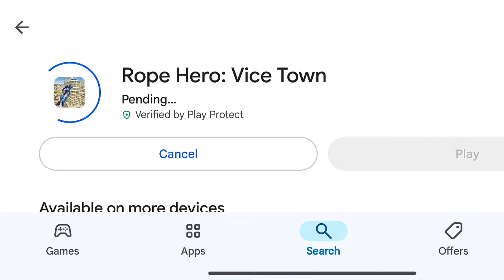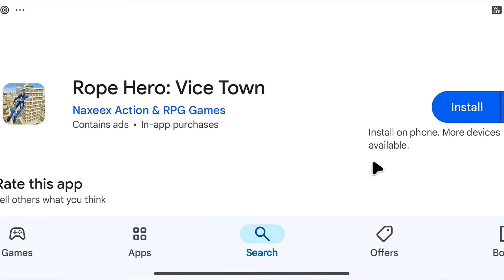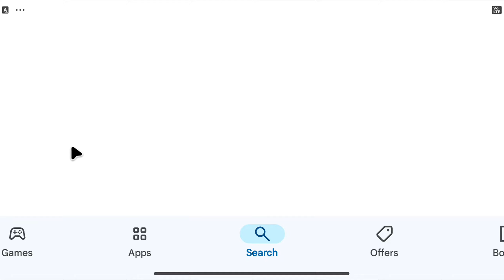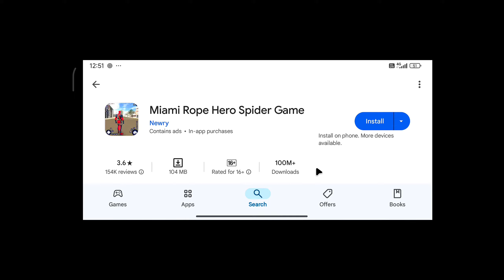Trying Saste SPIDERMAN Games From Playstore...😍 | Jayesh Op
Trying Sasta Spiderman Game From Playstore

ft. Poplu Spiderman😅

Like Target 🎯 Bas 25 Likes Karva Do :)